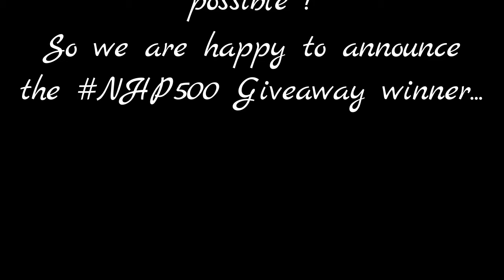NHP500 GIVEAWAY WINNER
WINNER PLEASE EMAIL YOUR
1ST & LAST NAME
MAILING ADDRESS TO
PLEASE CLAIM YOUR PRIZE BY MARCH. 16, 2018
IF PRIZE IS CLAIMED AFTER THAT DATE YOU WILL NOT RECEIVE IT
THANKS PARTY SQUAD